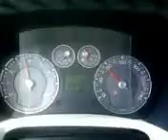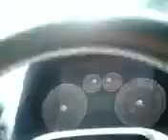for nyomi hahaha